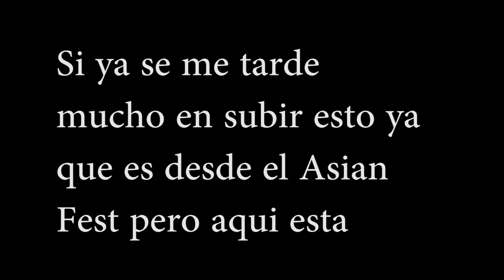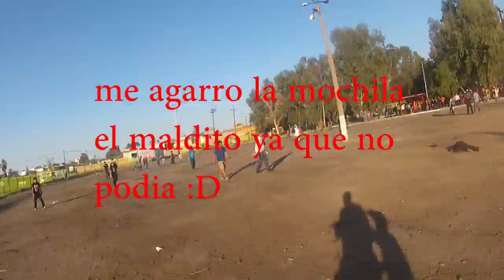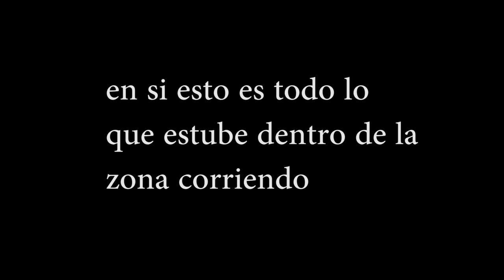Zona de superviviencia zombie Asian Fest mexicali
pues lo que hice cuando estube en esa area y ya